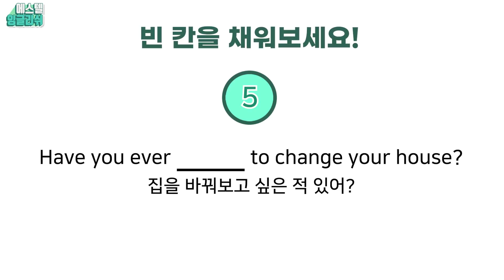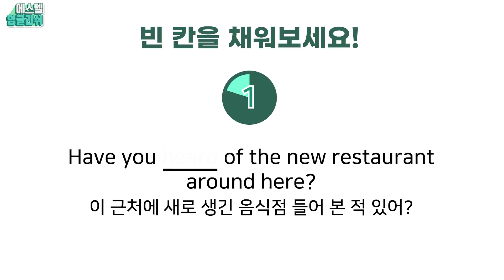강의가 너무 쉬워서 입 밖으로 바로 튀어나옵니다! | 과거 vs 현재완료 의문문 차이 (책p74~77)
에스텔 강사의 체계적인 스피킹&리스닝 수업듣고
무료 발음교정, 녹음숙제, 영어채팅도 하려면  온라인 수업 링크 클릭!

에스텔 쌤의 두번째 책, 출간즉시 영어회화 베스트셀러 1위
[쉬운 단어로 1분 영어 말하기] 링크 클릭!

●인스타그램 = @estellenglish_official